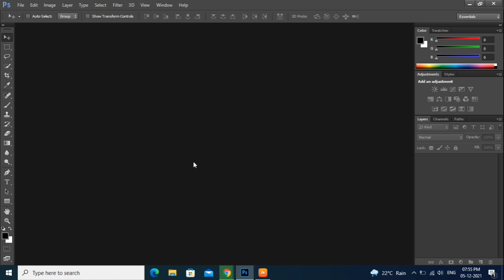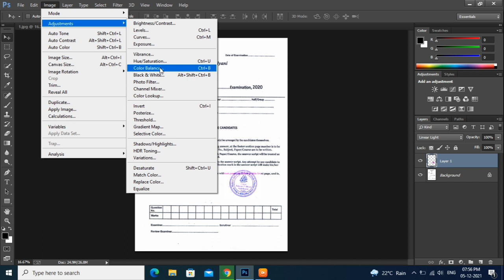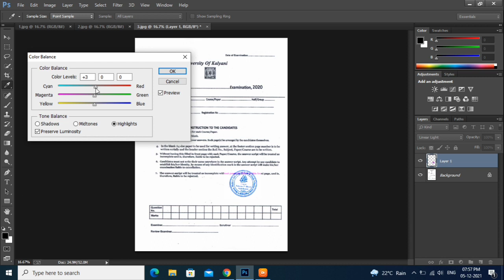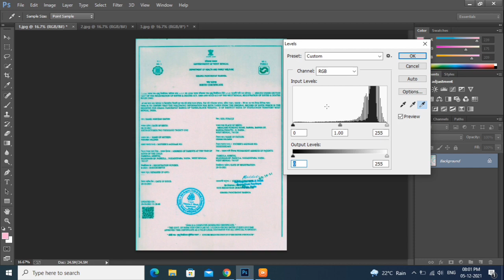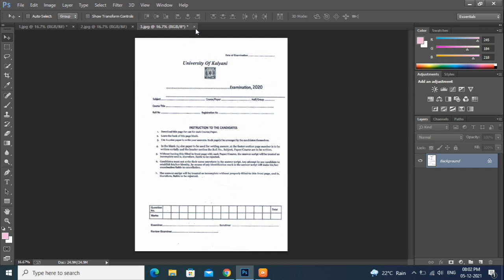Transfer seal to any document from any other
How to
How to transfer seal to any document from any other
Seal transfer
Photoshop
Photoshop tutorial
Photoshop best tutorial
Tips and Tricks
My tutorial
Tutorial videos
Photoshop videos
Bangla tutorial
Hindi tutorial
English tutorial
Money making
Online
Photoshop tutorial
Photoshop
photoshop editing
Photoshop me photo kaise banaen
Photoshop download for free
Photoshop photo editing, photoshop background change
Photoshop kaise download Karen
Photoshop Mein passport size photo kaise banaen
Photoshop for beginners
Photoshop download